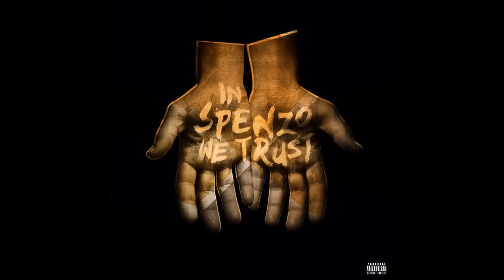Spenzo - Type Of Way [Remix]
"I'm So Sorry" ft. Young Thug available now!